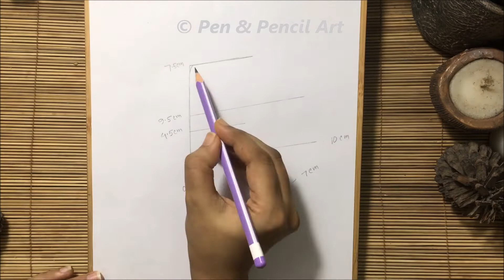How Draw a Boy Step by Step // Boy Drawing with Hairstyle // Boy Face Pencil Sketch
In this step by step drawing video tutorial, I have drawn a boy with a nice hairstyle.

Art & Concept by Faria